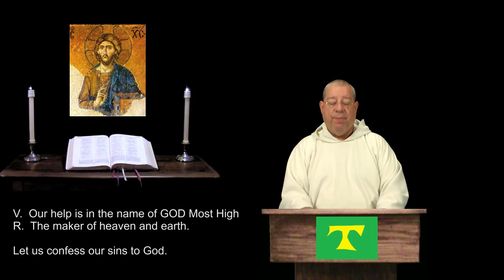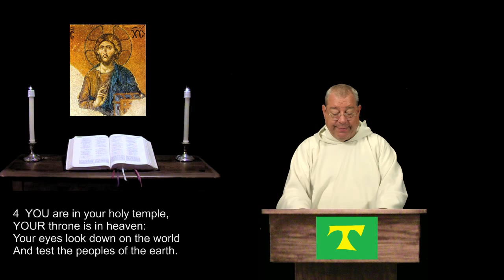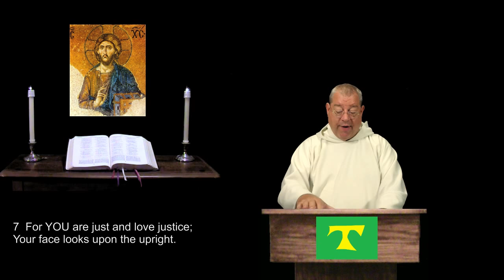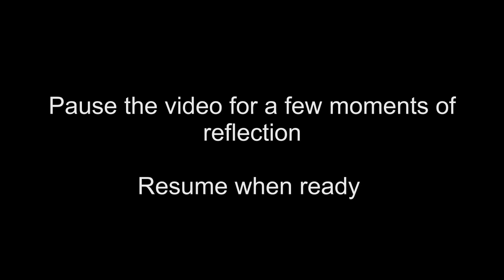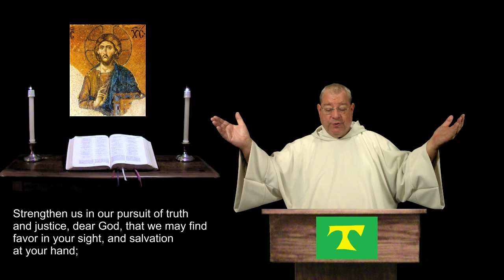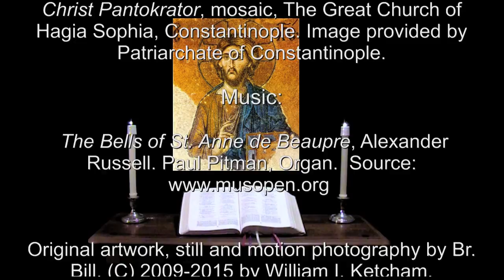25 Aug 2015 Tuesday Night Prayer